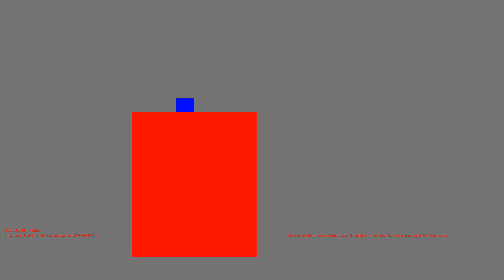1486179223 - Webdriver Cavi - O